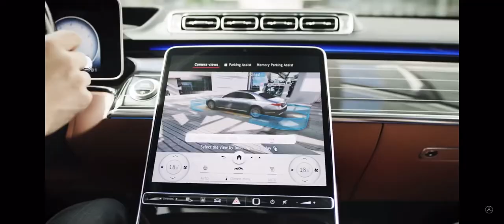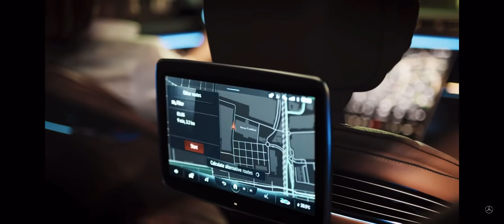All New 2021 Mercedes S-Class